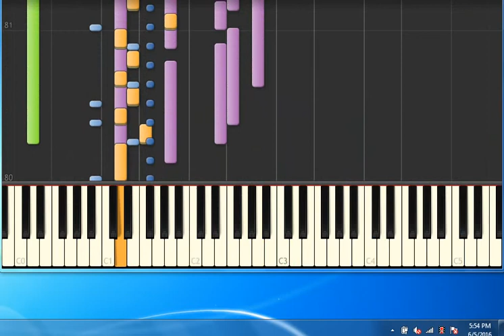[Piano Tutorial Synthesia]La verit… - Anka Paul